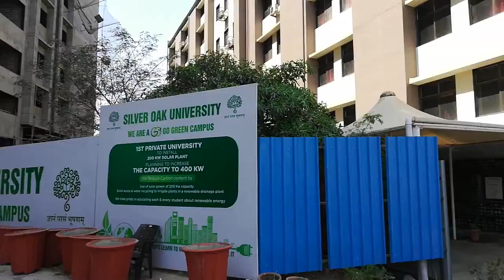Aditya Silver Oak College Campus Small Clip